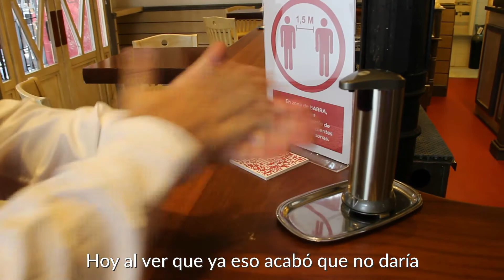Volver a empezar. Restaurante Becerrita.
❤️Os esperamos a partir del 8 de septiembre.